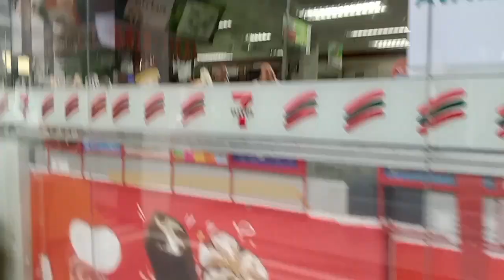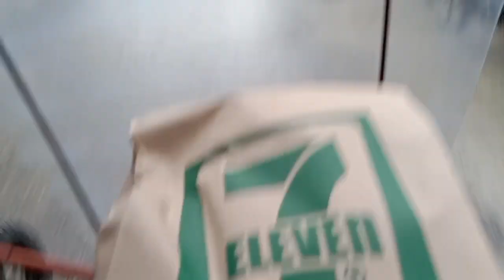Let's travel Bacolod City/Jocelyn Santillan vlogs